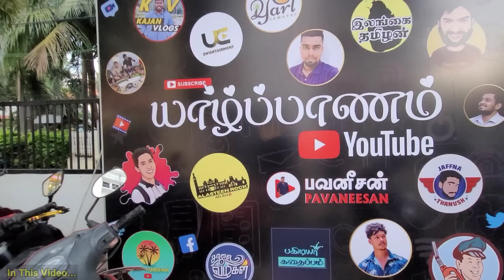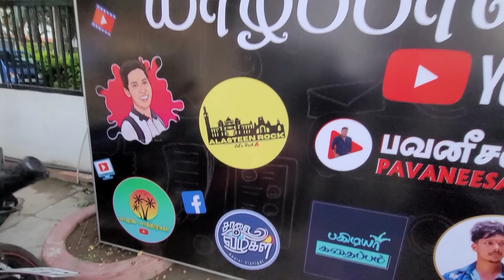யாழ் அழகி போட்டியில் கிடைத்த அங்கீகாரம்!😍 Arunthathee Bridal Show Jaffna | Alasteen Rock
அருந்ததி நிறுவனத்தால் யாழ்ப்பாணத்தில் இடம்பெற்ற திருமண கண்காட்சியை நீங்கள் இந்த காணொளியில் காணலாம்

Jaffna Bridal Fashion Show
Arunthathee Bridal Show 2023
Jaffna youtubers awards